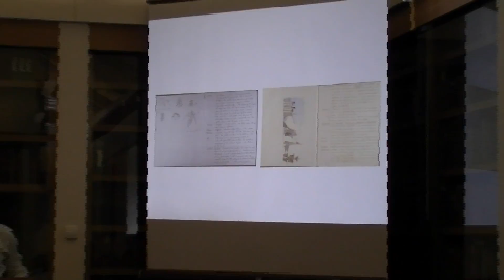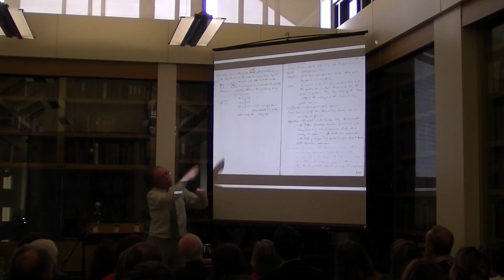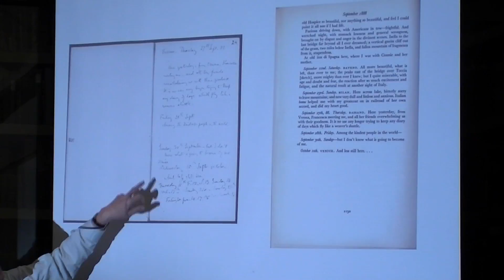Professor Stephen Wildman2.mov